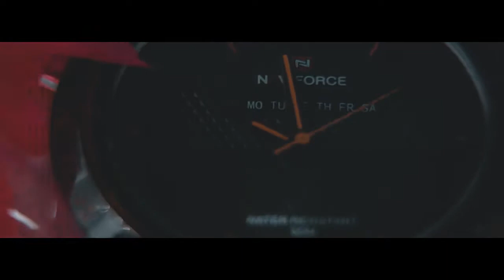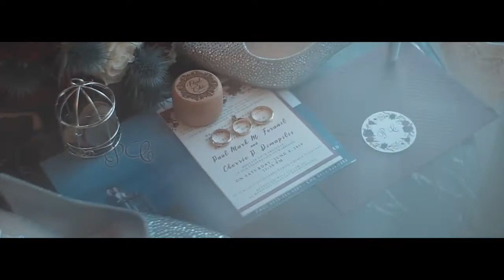PAUL AND CHE SDE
Wedding Venue: Our Lady of Lourdes Parish Church
Reception: La Mariposa Tagaytay Events Place
Preparation Venue: Days Hotel Tagaytay
Sotogrande Tagaytay